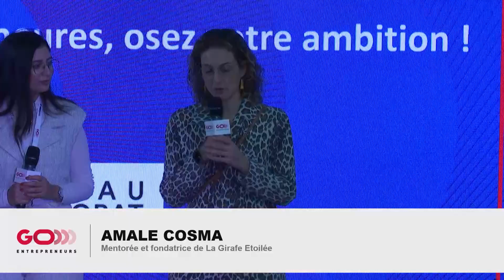Go Entrepreneurs - Femmes entrepreneures, osez votre ambition !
L’équipe du Réseau Mentorat France était présente au Go Entrepreneurs Paris ! Retrouvez l’atelier sur lequel Bénédicte Sanson Déléguée Générale du Réseau Mentorat France est intervenue aux côtés de mentorées Malak Boukthir et Amale Cosma, afin de parler des programmes et de l’expérience de ces 2 jeunes femmes.